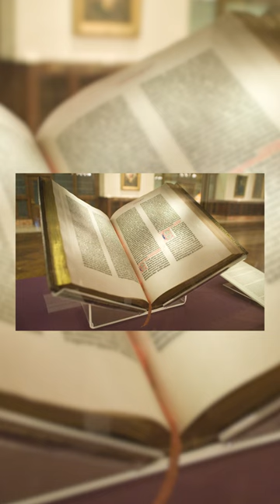Les géants bâtisseurs de dolmens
Source :
Jean-Pierre Mohen : Les mégalithes, pierres de mémoires.